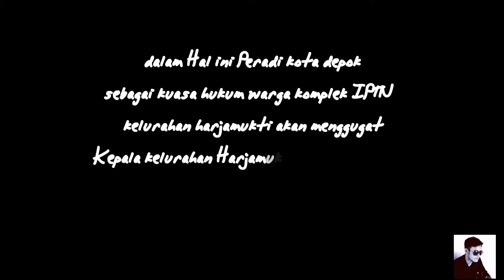PNdepok Sidang Perdana Tergugat Kepala Kelurahan Harjamukti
Gugatan Atas Perkara Perdata Perbuatan Melawan Hukum Oleh Pejabat Lingkungan Kota Depok, Ketua PBH Fredi K. Simanungkalit, S.H., M.H Bersama sekertaris peradi kota depok Andi Tatang Supriadi S.E., S.H., CPL. Advokat konsultan hukum yang berkantor pada kantor hukum PUSAT BANTUAN HUKUN DPC PERADI KOTA DEPOK Beralamat di jl raya bogor Km. 38 ruko musrindo keluraha. Jatijajar kecamatan. Tapos kota depok.

yang dalm hal ini selaku kuasa dari Sudrajat Suciono Dan Kawan-Kawan untuk selanjutnya disebut sebagai para Penggugat, datang menghadap persidangan umum pengadilan negeri kota depok yang akan bersidang di gedung pengadilan negeri kota depok jalan boulevard no. 7 komplek perkantoran kota kembang depok. Selasa, (26/11/2019).